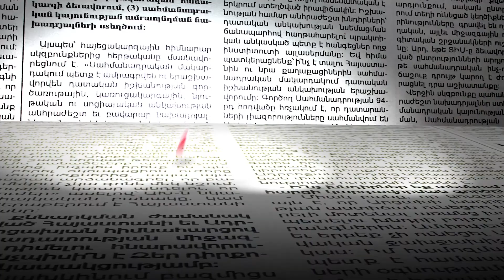Արցախն Ադրբեջանի կազմում դիտարկողը հանցագործություն ու անբարոյական արարք է կատարում. Մելիքյան